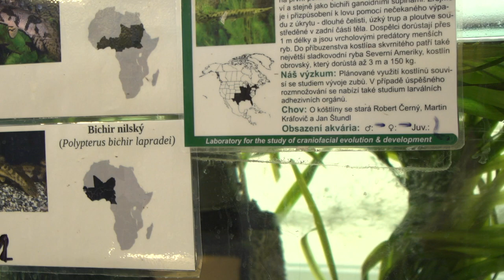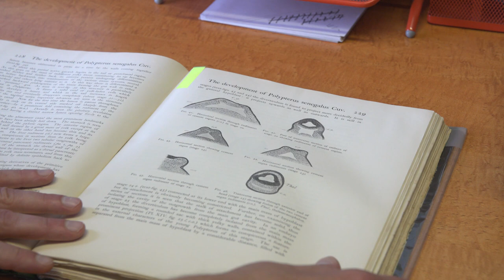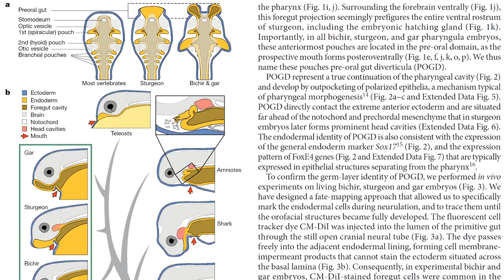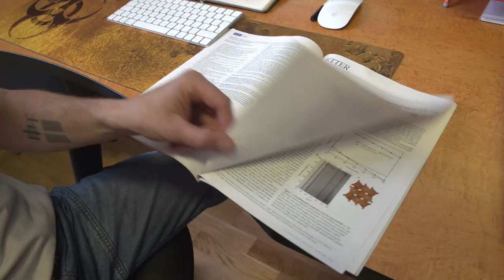Robert Černý, laureát Ceny předsedkyně Grantové agentury ČR za rok 2019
Cena předsedkyně za projekt "Oro-faryngeální rozhraní ve vývoji úst obratlovců: srovnávací analýza genové exprese v kontextu netušené dynamiky ekto-endodermálních interakcí"
Mgr. Robert Černý, Ph.D.
Univerzita Karlova - Přírodovědecká fakulta

Během řešení projektu se našemu týmu podařilo objevit a v embryonálním vývoji paprskoploutvých ryb zdokumentovat tzv. před-ústní střevo. Tato enigmatická struktura se klasiky oboru očekávala u našich společných předků, ale nebyla dosud nalezena u žádného současně žijícího obratlovce. Bichiři, jeseteři a kostlíni, které jsme studovali, si tento archaický znak uchovaly v raném vývoji svých unikátních larev, které ostatní linie obratlovců ztratily v dávné evoluci v souvislosti se zvětšováním množství zásobního žloutku ve svých vajíčcích. Studované druhy tak představují jedinečný evolučně-vývojový model, a naše práce, publikovaná v časopise Nature, navíc prokázala, že tato embryonální doména představuje dosud netušený příspěvek buněk vnitřního zárodečného listu (entodermu) do povrchu hlavy.